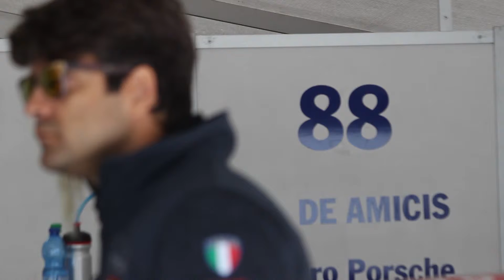TERZO TEMPO - PCCI 2015 - INTRO TO ROUND 7 SPA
La Porsche Carrera Cup Italia si trasferisce all'estero per il 7° round stagionale sullo splendido tracciato di Spa Francorchamps in Belgio. Una panoramica sull'appuntamento che vede coinvolti 37 piloti tra campionato italiano, francese e scandinavo.